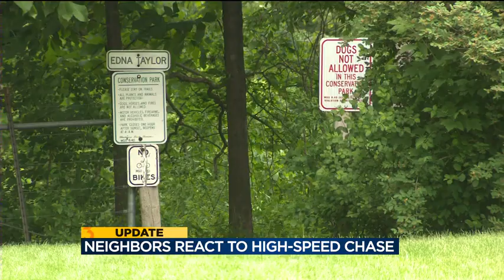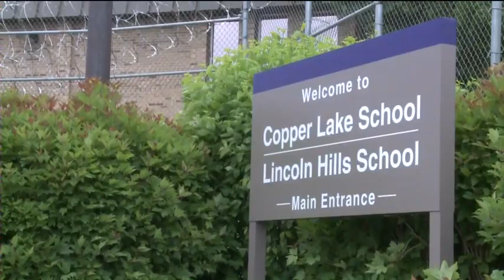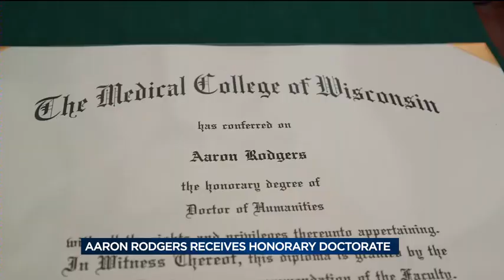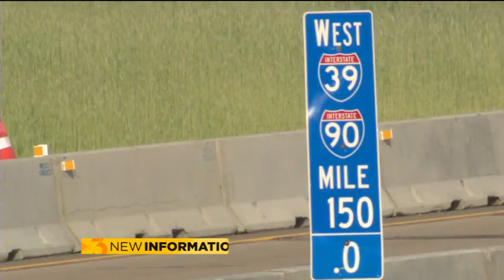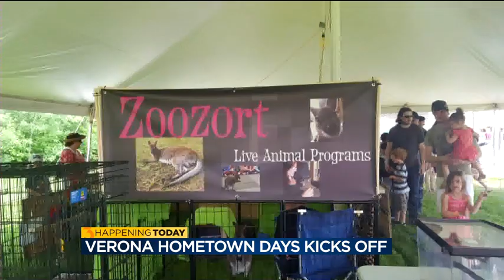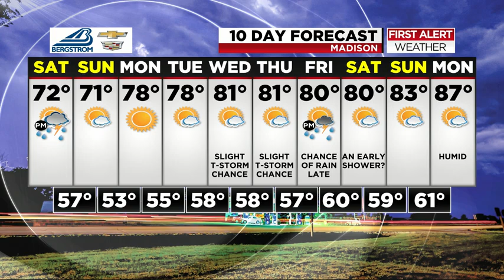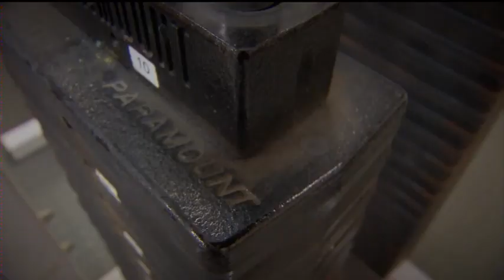News 3 at 6: June 01, 2018